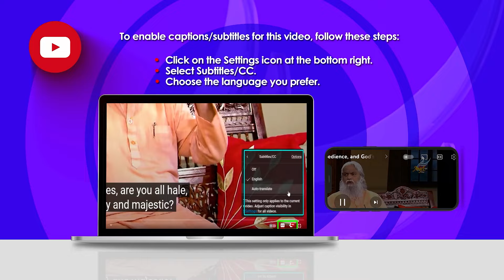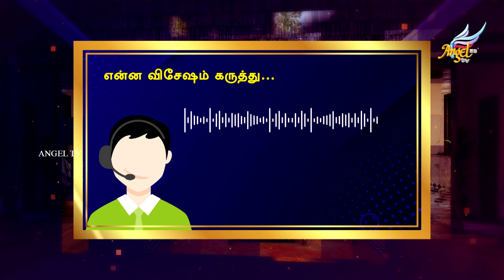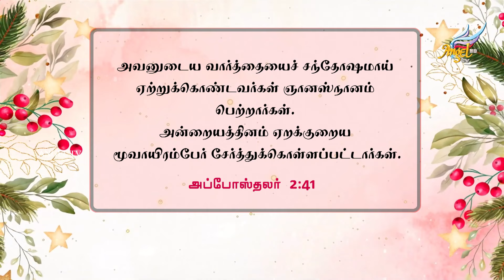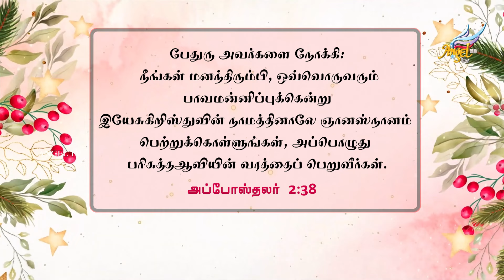Enna Vishesham? | Healing Jesus: Faith & Trust | Ep 64/Turn On CC for Subtitles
Hi everyone! To enable captions/subtitles for this video, follow these steps:
Click on the Settings icon (⚙️) at the bottom right of the video player.
Select Subtitles/CC.
Choose the language you prefer.